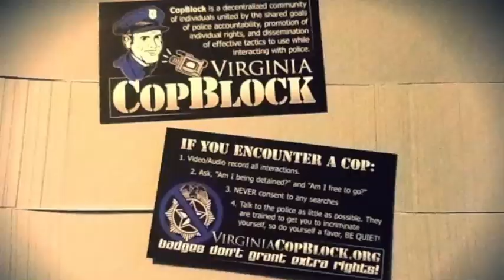Have You Connected with a Local Cop Block Group?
Want to make a difference? Get involved. Connect and collaborate with like-minded people in your area, through

If there's not-yet a group in your area then start one. Plant a flag. Others will join you to help grow your impact.

Thanks to Nate Cox, founder of Virginia Cop Block for both giving this overview and for agreeing to be a point-person for those who have questions when starting a group in their own area (Nate can be reached at: ).

Each Cop Block group or offshoot is unique. The direction it takes is contingent on its members and supporters. Some groups frequently hit the street to do Copblocking or outreach. Others share relevant content from their area, sometimes with a bit of their own analysis. The important thing is to do something that you're both passionate about that's moving the conversation about police accountability in the right direction (i.e. that badges don't grant extra rights).

As they say, talk is cheap. Action is where it's act. Failure to act now against double-standards will make it even more-difficult in the future.

Cop Block is a decentralized project supported by a diverse group of individuals united by their shared goal of police accountability.

We highlight the double standard that some grant to those with badges by pointing to and supporting those harmed. By documenting police actions whether they are illegal, immoral or just a waste of time and resources then putting direct pressure on the individuals responsible (ideally while recording and then later sharing), we can work together to bring about transparency and have a real impact.

CopBlock.org is a resource for the education of individual rights through the dissemination of different viewpoints and tactics that seek to curtail the all-too-common rights-violations and unaccountability that today exists.

We do not "hate cops." We believe that no one -- not even those with badges -- has extra rights. The failure to realize and act on that is to our detriment. By focusing the disinfecting light of transparency on public officials we safeguard not just our rights but those of future generations.